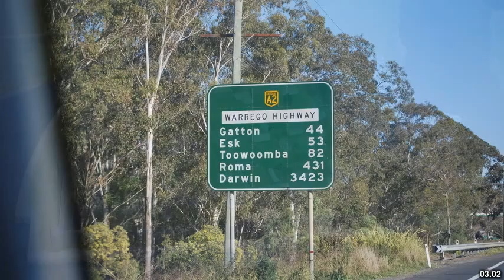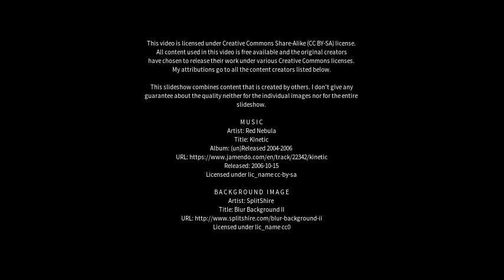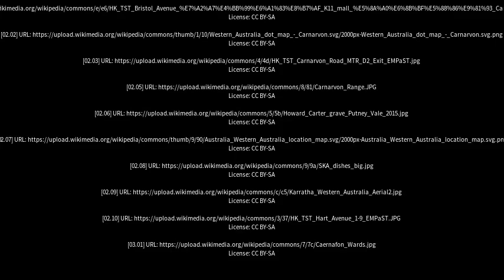Best places to visit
Best places to visit - Carnarvon (Australia) Best places to visit - Slideshows from all over the world - City trips, nature pictures, etc.